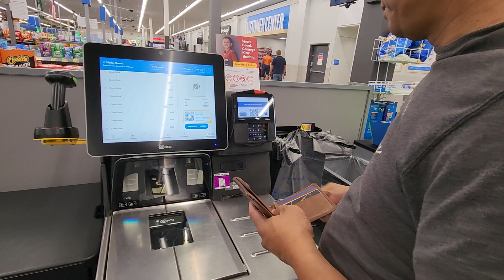📚Shopping For Philippines School Supplies With Emrys❣️